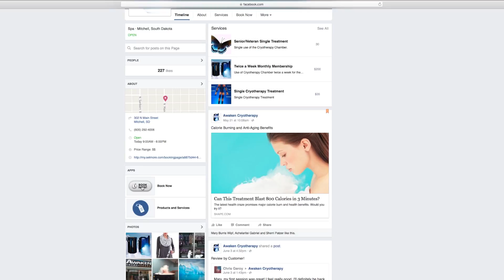Awaken Cryotherapy Spa